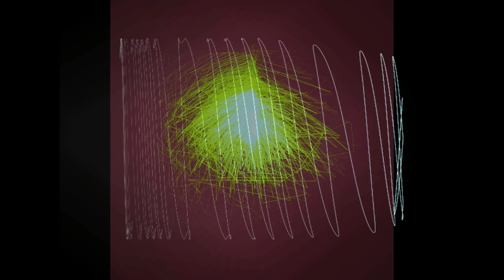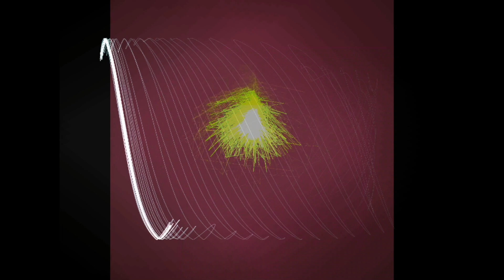OscilloScopophilia 03 – Oscilloscope Music